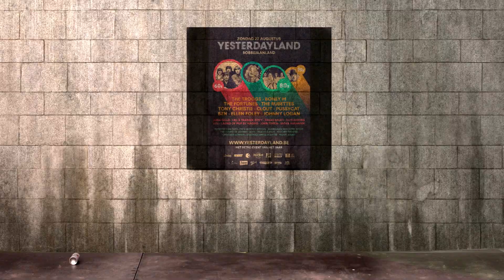yld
40 groepen voor die prijs...gewoon doen